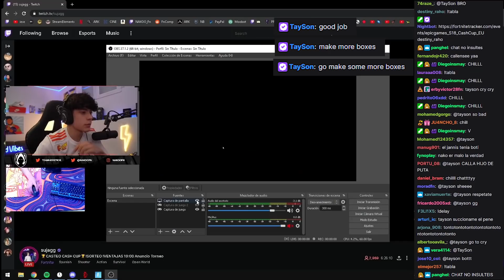NAKKO MATA A TAYSON Y JANNISZ Y TAYSON LE RESPONDE EN SU CHAT